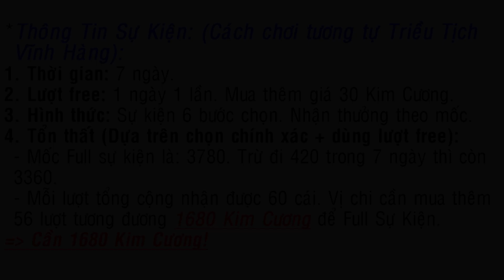【NSTT 360mobi】 Tổng Hợp Tháng 3